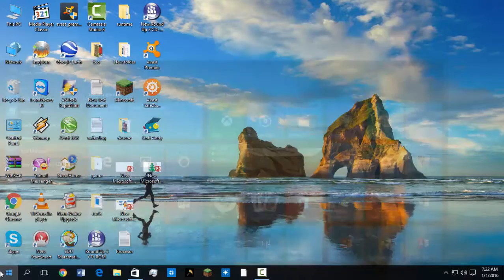LEGO Hill Climb Racing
!!Nu uita sa te abonezi la canalul meu de YouTube,sa dai un share,sau un like!!